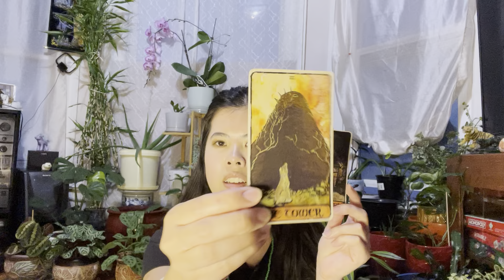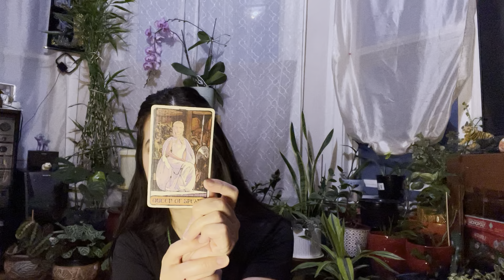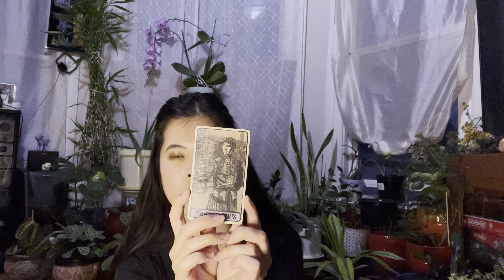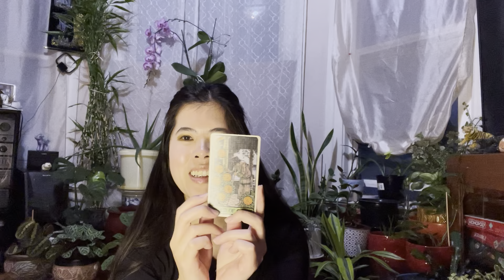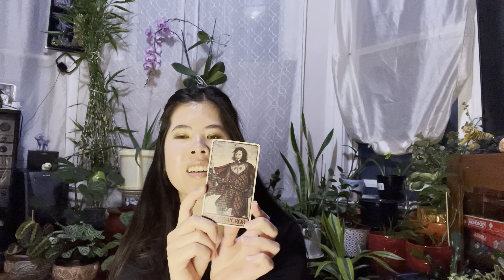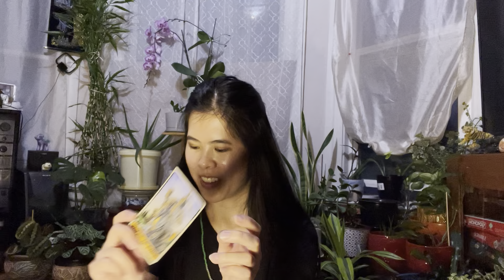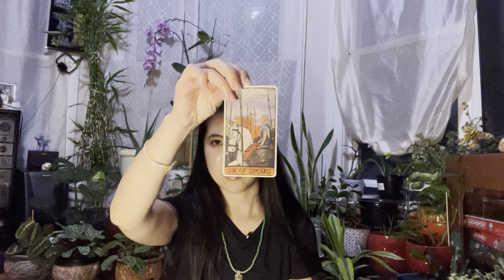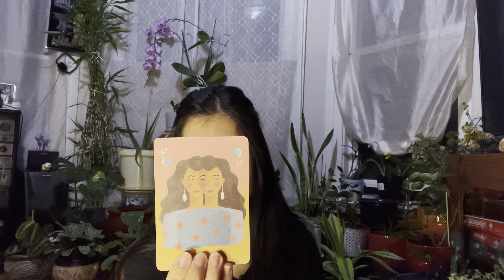💫🌙Kpop tarot reading :: Solar x Hwasa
My name is Anetta and I am a Kpop enthusiast and tarot reader! Today I’ll be doing a reading on Solar and Hwasa. 💗🔮💫

🌙 🌟 Got a yes or no question and need an answer ASAP? Ask me on Tumblr! kpoporacles.tumblr.com